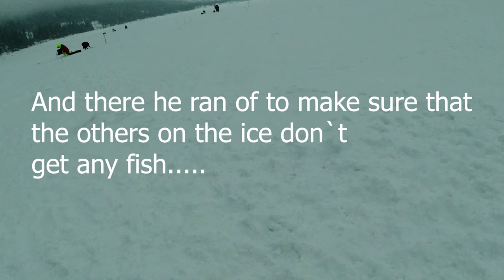Arctic char fishing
Arctic char fishing Today I was planing to fish for trout, but the water was full of arctic char so the only fish that was interested in my bait was this char.
I also brought my dog with me this time and as soon there was an arctic char on the ice he thought it was playtime.